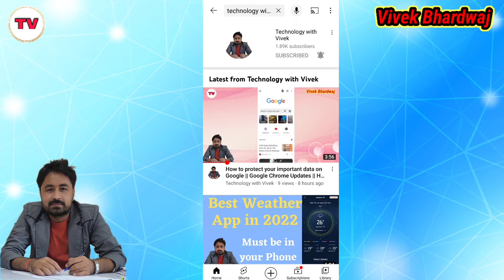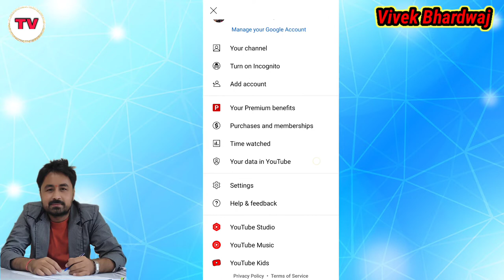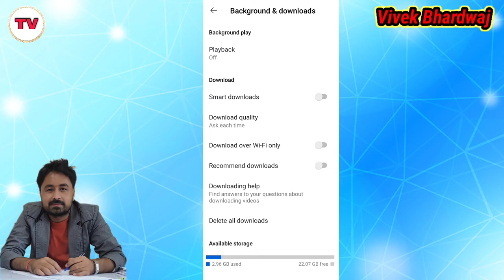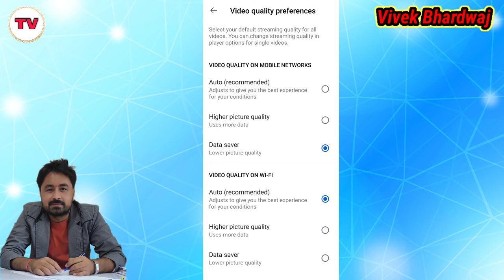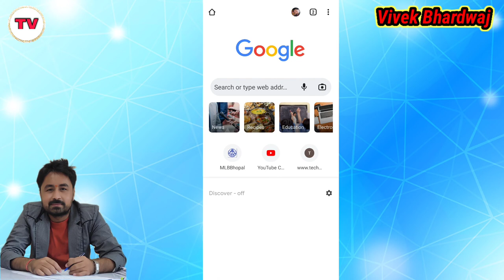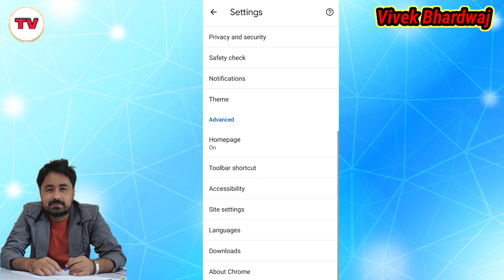How to save internet data on youtube and chrome | Data save kaise karen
Title Tags:
How to save internet data on youtube and chrome,
Data save kaise karen,
internet data kaise save karen,
internet data kaise bachayen,
data saver,
how to save data,
youtube data saving,
chrome data saving,
youtube ka data kaise kam kare,
how to use low data on chrome,
technology with Vivek,
Vivek Bhardwaj,